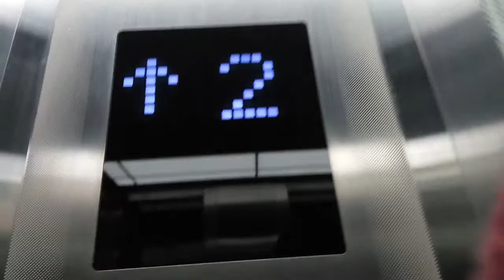Hitachi scenic elevator at Xi'an Metro line 3 Chanba Center Station in Xi'an Shaanxi China